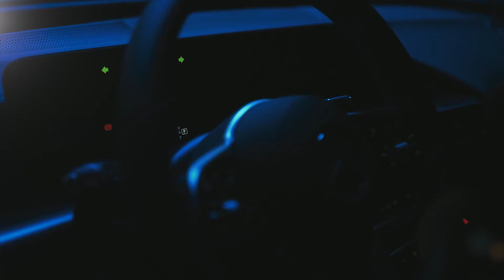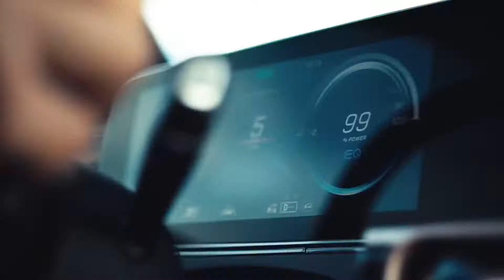2021 Mercedes EQC 4x4²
2021 Mercedes Ben EQC 4x4²
The Mercedes EQC 400 brushed aside challenges from Jaguar, Audi and Tesla en route to its big moment, overcoming all by virtue of its technology-laden and upmarket interior, its impressive blend of comfort and driver appeal, and its first-rate infotainment and navigation systems.

Sharing its platform with the related GLC, the EQC has twin electric motors, torque-vectoring four-wheel drive and combined peak outputs of 402bhp and 564lb-ft. WLTP-verified battery range is 259 miles officially, with our tests suggesting that between 80% and 90% of that is reproducible in mixed real-world driving. That's not quite as much cruising range as the most long-legged EVs, but it's a competitive showing all the same.

The EQC has plenty of driving modes, and there's much complexity to get to grips with in configuring its many battery regeneration settings and semi-autonomous driver-assist systems to your liking. But negotiate that hurdle and you'll find the car very drivable and rounded at its best, as well as every bit as classy and luxurious as you'd want a £70,000 family car to be.

What are your thoughts on the 👉2021 Mercedes EQC 4x4².!?

If you like this video please do share this with your friends & family members or someone who need this here is the link to the video
✨ CREDITS ✨
Twin Musicom的We Wish You a Merry Christmas根据知识共享署名 4.0许可授权用户使用。